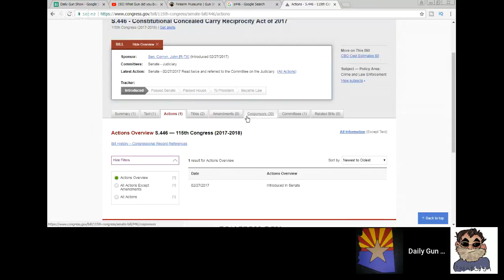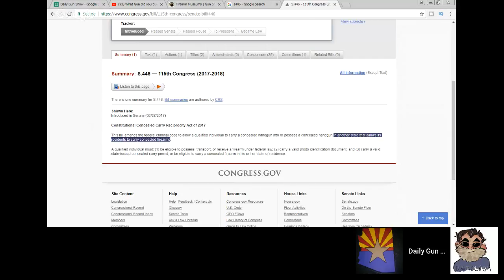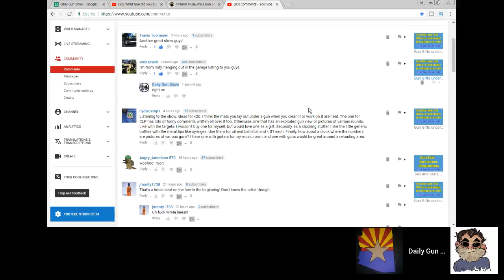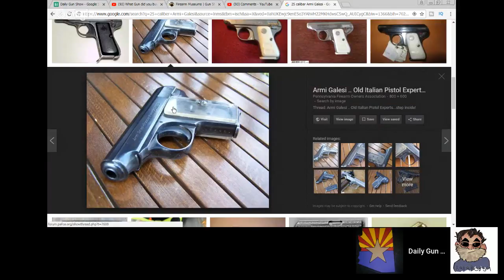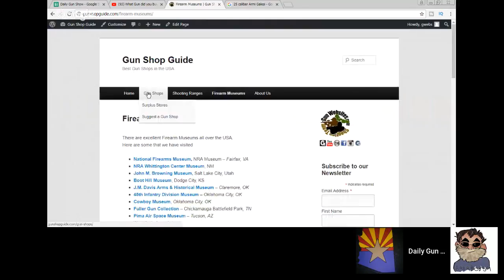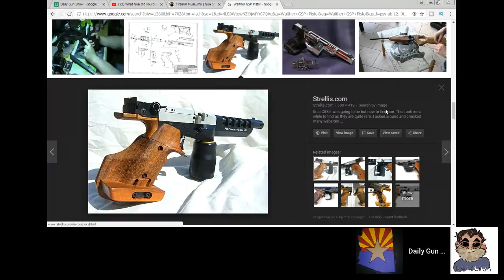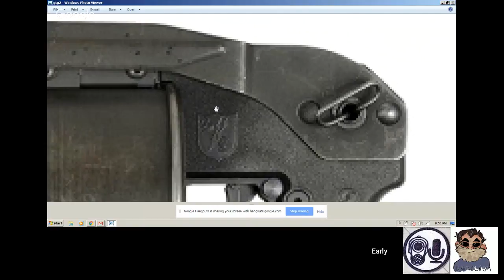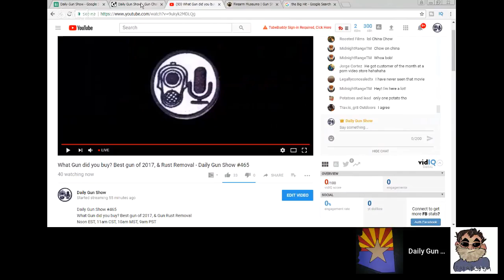What Gun did you buy? Best gun of 2017, & Rust Removal - Daily Gun Show #465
What Gun did you buy? Best gun of 2017, & Gun Rust Removal
Noon EST, 11am CST, 10am MST, 9am PST

Featured Gun Channels member:
DB Cooper

Gun Tech:
rust removal. Need help.

Gun Biz:
What did you buy?

Alt Gun Topics:
Best gun of 2017

Read Viewer Comments